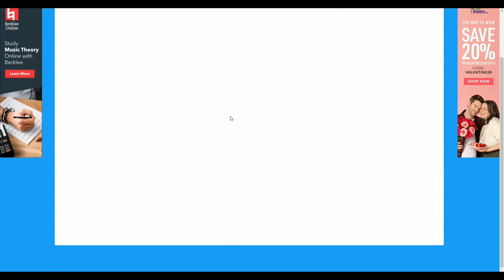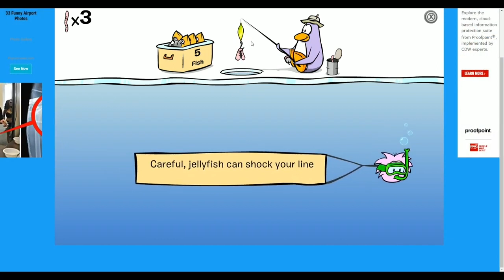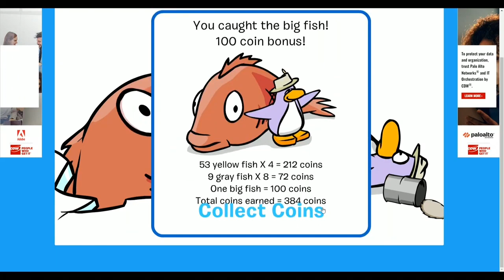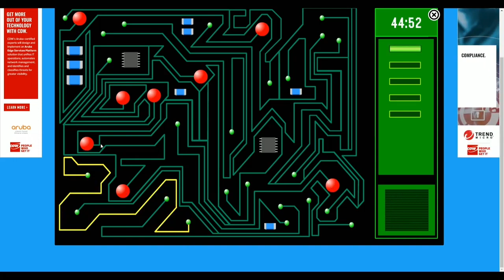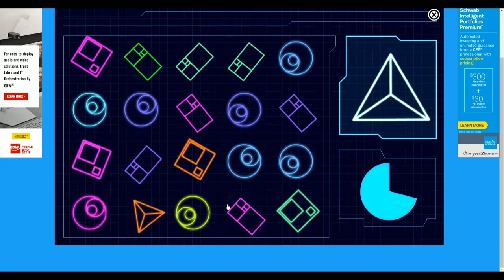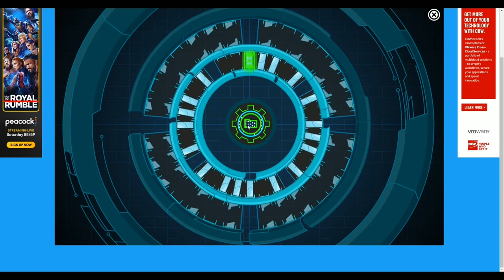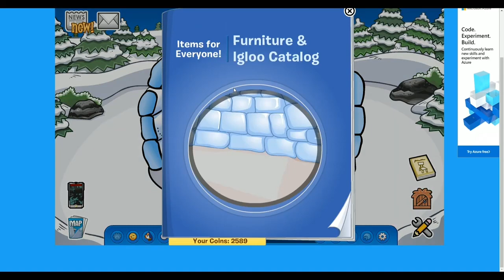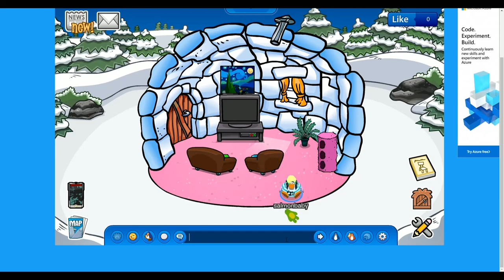27 Minutes of Nostalgic Club Penguin Gameplay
Hello! Here is some gameplay of New Club Penguin which you can download FREE on PC! This video is just the gameplay with music from Animal Crossing New Horizons. This video has no voiceover or face camera and is good for background noise or music.